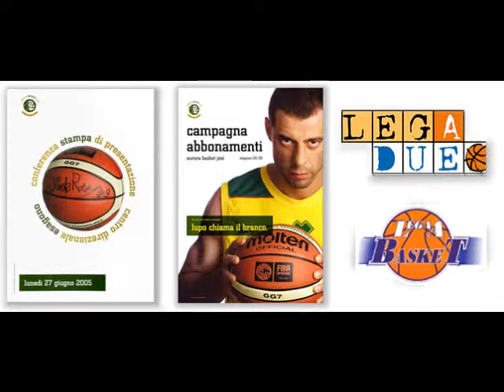Aurora Basket Jesi Coming Soon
Video Aurora Basket Jesi per l'inizio della stagione 2010-11 (sottofondo musicale di Shaggy Mr.Boombastic)